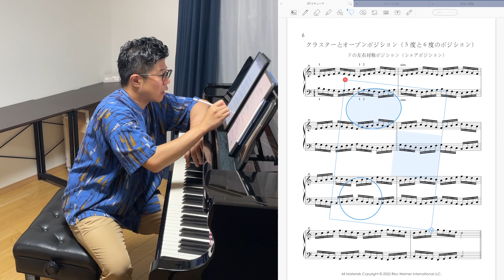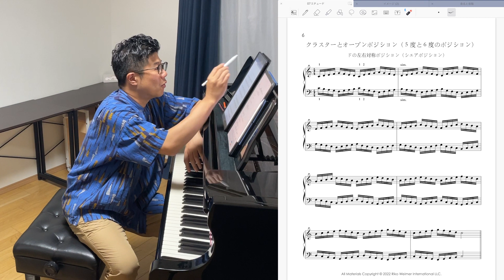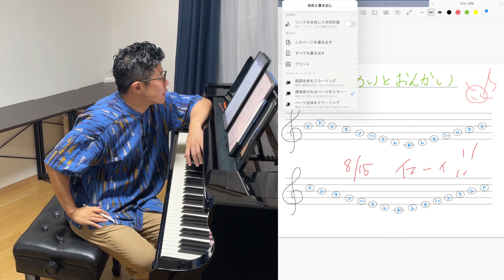【超便利】ピアノレッスンに使える「GoodNotes」の使い方をご紹介【神アプリ】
使用音源
OtoLogic